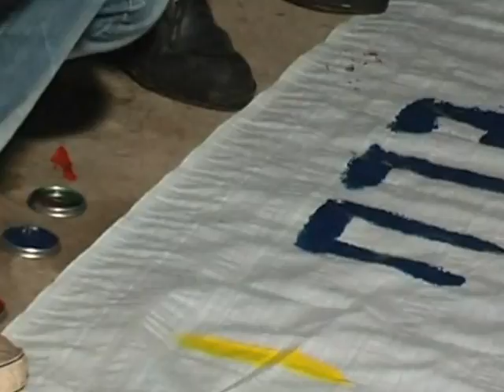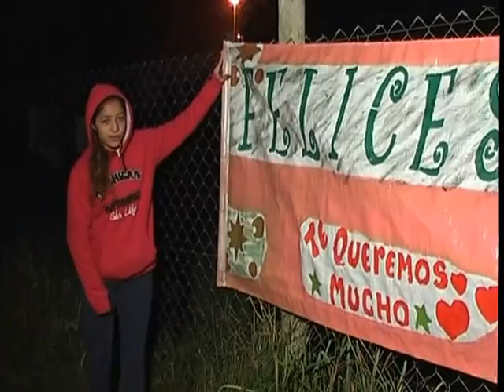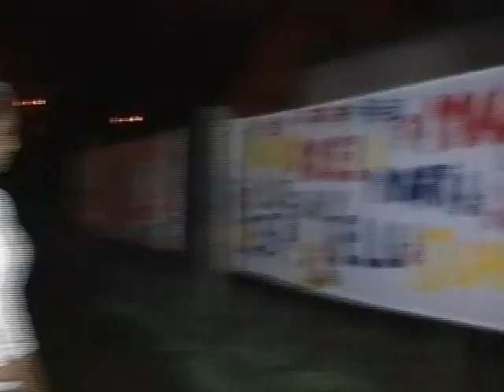Ludmila Aranda 15 años - Pintada